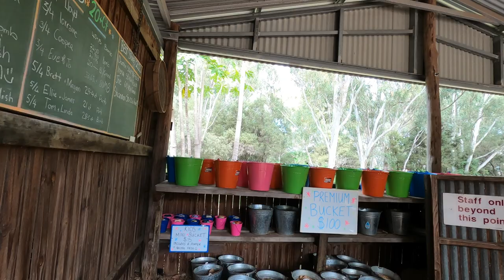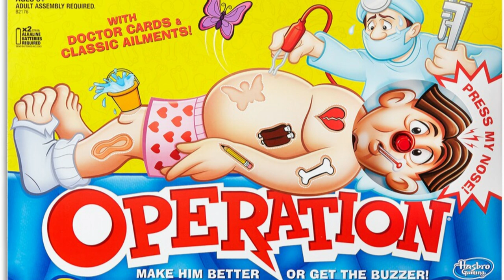Australian Sapphires: from Miners Cottage in central QLD Gemfields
Australian Sapphires from Miners Cottage central QLD Gemfields

We had our picks, shovels & pans ready to head out fossicking into the Rubyvale - Emerald wild-blue-yonder to collect stones or sapphires on a gemhunting expedition, when Terry the Gem-Seekers Caravan Park Manager suggested we pop around the corner & go through some paydirt at the Miners Cottage & get a free cuppa & scone 😊 .& he also advised it's dog friendly! So we did.

We purchased a $100.oo bucket & a $30.oo take home bag of wash (for another clip).

We spent a few hours  @minerscottage39 & found a mountain of Stunning Sapphires, some cutters, some cabochons & a few just to keep in the Pretty-Jar 💙...

Sam & the staff were great & welcomed our staffy puppy & examined our Gems, to advise us on which ones to get cut & polished!

We highly recommend this Rock hounding adventure, if yr in down town rubyvale.

We found some of our biggest Aussie Sapphires yet! Just one was 26.95 crt 🙂